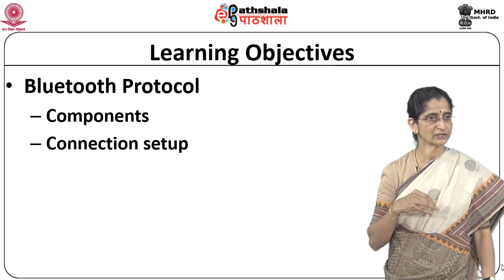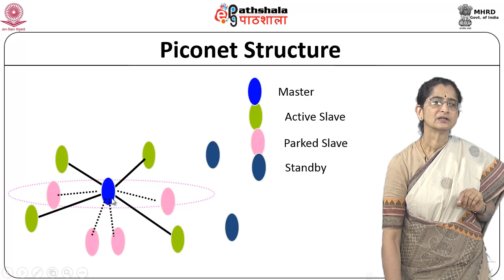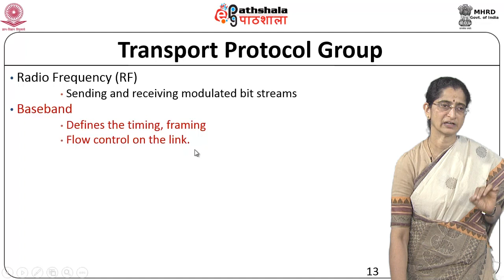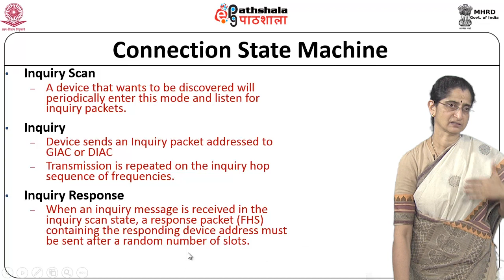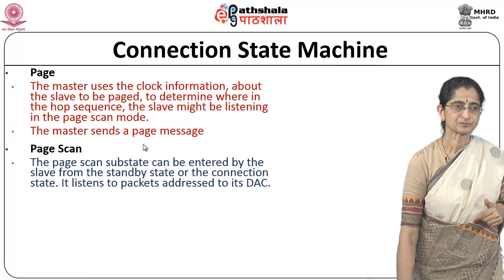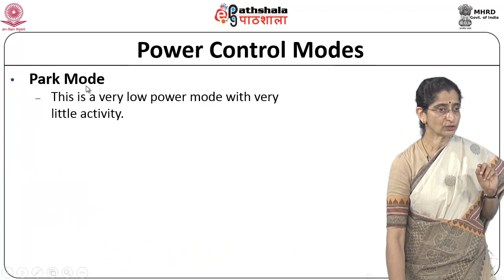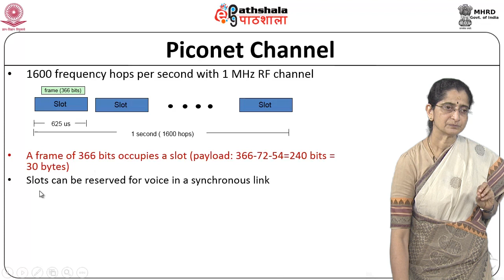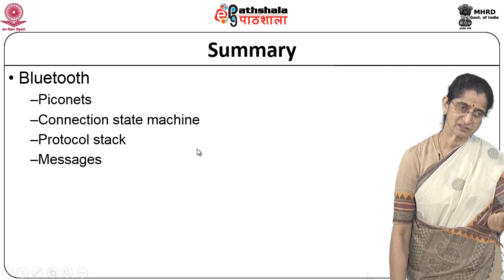Bluetooth (CS)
Subject:Computer Science
Paper: Computer networks